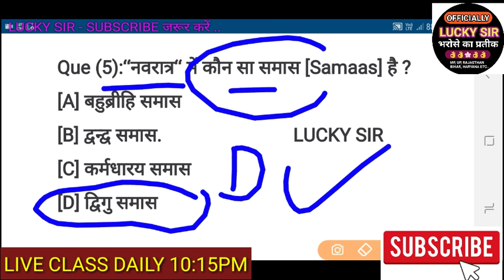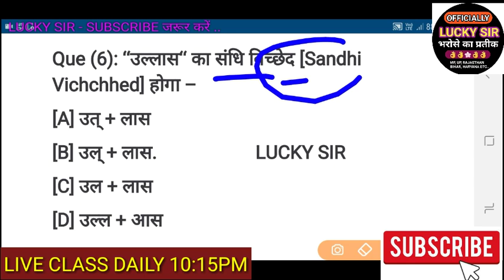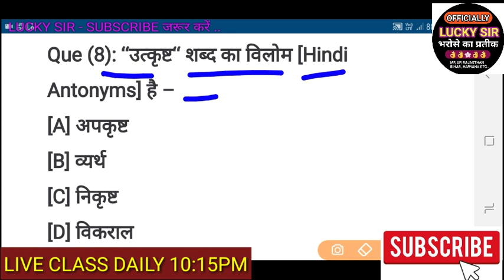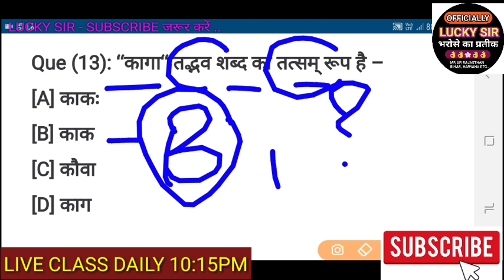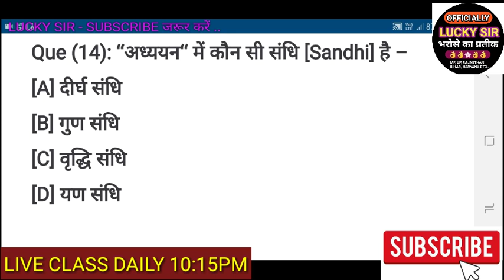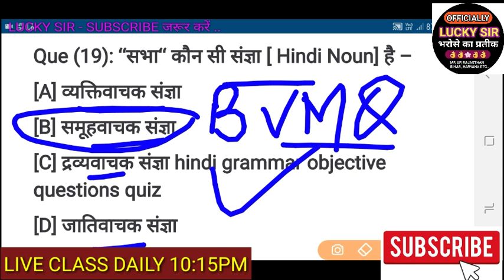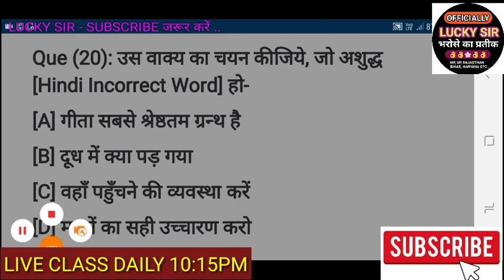CTET & MP TET VARG 3 || HINDI हिंदी व्याकरण Top Important Question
hindi ctet important question
hindi best mcq questions ctet exam July 2020
result hindi best important question
lucky sir
Best important Hindi mp Tet varg 3 questions
hindi model paper Hindi varg 3
Result mp Tet varg 3 Best important Hindi 200 Questions
Ctet exam July 2020 Hindi model paper